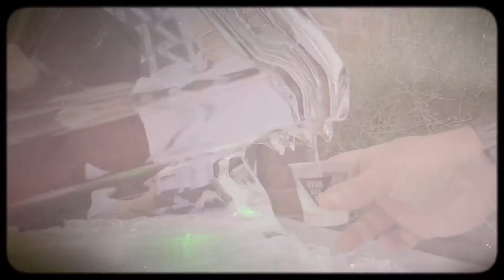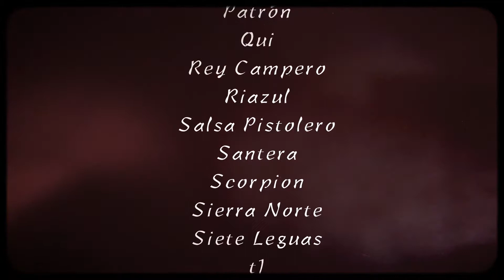Arte Agave 2017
ARTE AGAVE IS A UNIQUE CELEBRACIÓN OF FINE AGAVE SPIRITS + ARTS + ENTERTAINMENT INSPIRED BY THE RICHNESS OF LATINO CULTURE.